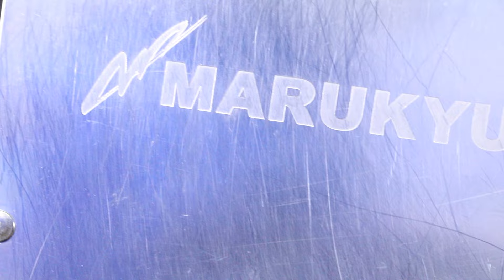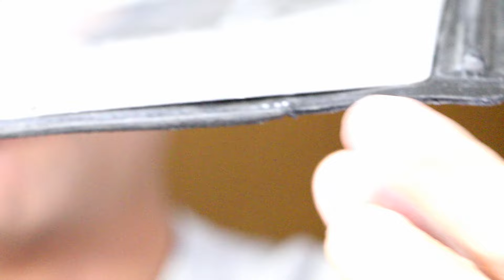今年発売のマルキューパワープレスボード Lを半年使ったのでレビューします ＭＱ－０２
マルキュー(Marukyu)ＭＱ－０２ パワープレスボード L

今回、マルキューのマキエ用パワープレスボード Lをレビューします
半年間がっつり使いましてのレビューです

前回MARUKYUの文字の部分は改善されておりまして
今回はちゃんと柄杓のカップに圧が掛かるようになっておりまして、一番の改善点だと思います。
しかしボードの一番上部分ですが曲がらないようにしてるのか分かりませんが、芯棒が変わらず入っておりまして、これが柄杓のシャフト部分にあたります。
シャフトのカーボンに当たりますので、細かい傷のダメージがありますしバッカンの置き場所によっては芯棒の部分があたり上手くカップに入れれなかったりします。

全体では全然使えないわけではないのですが、まだまだ改善の必要がありますね
レビューのために半年使っていましたが、マルキューのプレスボードは今後は使用しません

普通にかけるだけのステンレスボードの方がデメリットなく使うことができます